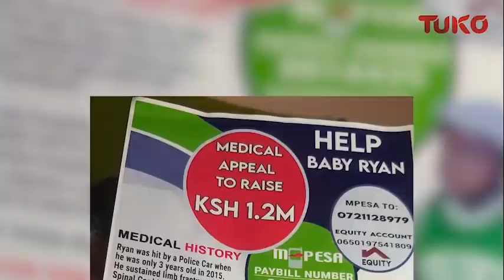The police destroyed my son's life, left him halfway paralysed then my husband left - Maureen Razoa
Imagine a police car knocking down your only son leaving him partially paralysed. As if it's not enough, the search for justice becomes impossible because the Police Officer involved is well connected and in the middle of this darkness, your husband abandons you after realising your son is not getting any better..
This is the story of one Maureen Razoa, who has been struggling to find justice for her son Ryan Ochieng
Ryan was taking a stroll with his father after school when a police car came out of nowhere and hit him. He was rushed to Mama Lucy hospital and later referred to Kenyatta National hospital with a broken leg. It was here that the doctors confirmed Ryan's spinal cord was twisted. He can only be treated in India at a cost of Kshs 1.2M.
The father abandoned them as soon as he realized the son was not getting any better
Her efforts to get justice have not paid off, even with an OB number, name and the station of the police officer who hit her son.
Not even IPOA has come to her aid.
She shares her story with Lynn Ngugi in this heartbreaking episode of My Story